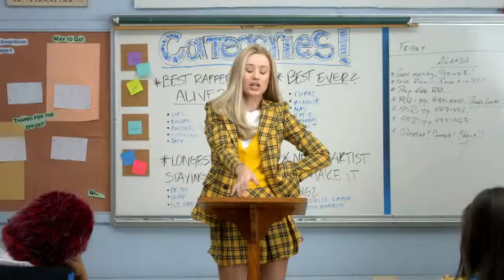Fancy Explicit ft Charli XCX- Iggy Azalea